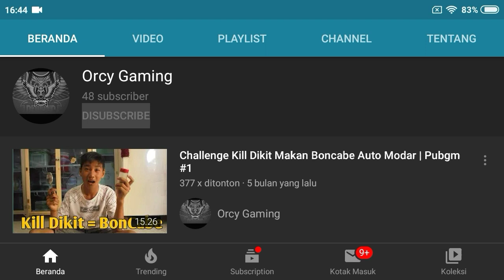Tari Kreasi Tema Pekerjaan Maling Kingkong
Okay guys jadi video ini adalah video dimana kelas gw yaitu 9g mengambil nilai seni budaya dengan prkatek tari Kreasi